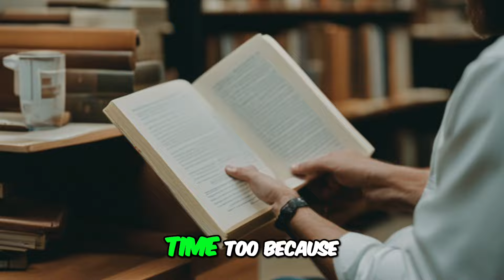Dan Street - Real People, Real Business! 🌟 Get Ready for Real Solutions and Success! 💪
Discover how to overcome real problems in your business journey. Join us as we explore effective strategies and inspiring stories from successful entrepreneurs. Don't miss out on this opportunity to learn and grow!
 If you would like to make AWESOME clips like this one